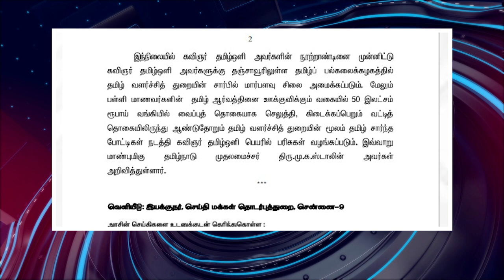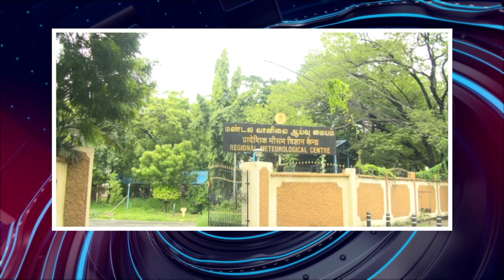பொதிகை இரவு 8 மணி எக்ஸ்பிரஸ் செய்திகள் [19.9.2023] PodhigaiTamilNews பொதிகைச் செய்திகள்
ஒருவரி

1) வரலாற்று சிறப்புமிக்க நாள் - பிரதமர் புகழாரம்
2) புதிய பாராளுமன்றம் ஜனநாயகத்தின் கலங்கரை விளக்கம்
3) ஆசிய பசிபிக் மனித உரிமைகள் மாநாடு
4) மகளிருக்கு 33 சதவீத இடஒதுக்கீடு மசோதா தாக்கல்
5) நாடு முழுவதும் பெண்கள் கொண்டாட்டம்
6) மகளிர் மசோதா குறித்து நடிகைகள் கருத்து
7) மகளிர் இடஒதுக்கீட்டுக்கு மெகபூபா முஃப்தி வரவேற்பு
8) யுனெஸ்கோ பட்டியலில் ஒய்சாலா கோவில்
9) ஜிஎஸ்டி மாநிலங்களுக்கு வழங்கப்பட்டு விட்டது
10) பிரதமருக்கு ஆளுநர் தமிழிசை நன்றி
11) 2024-ம் ஆண்டுக்கான நீட் தேர்வு அறிவிப்பு
12) வடகிழக்குப்பருவமழை ஆலோசனை கூட்டம்
13) தமிழ்ஒளிக்கு மார்பளவு சிலை
14) அனைத்துக்கட்சி எம்பிக்கள் மத்திய அமைச்சரிடம் மனு
15) ரஜினிகாந்துக்கு கோல்டன் டிக்கெட்
16) கொடைக்கானலில் யானை நடமாட்டம்
17) நீலகிரியில் புலிக்குட்டிகள் சாவு
18) புதுச்சேரியில் மதுக்கடைகள் அடைப்பு
19) சென்னையில் 13 கிலோ தங்கம் பறிமுதல்
20) திருப்பதியில் பிரமோற்சவ விழா
21) பஞ்சாப் பஸ் விபத்தில் 8 பேர் பலி
22) கார் விபத்தில் நான்கு பேர் பலி
23) லஷ்கர் இ தொய்பா கமாண்டர் சுட்டுக்கொ
24) கனடாவுக்கு பல்வேறு நாடுகள் கண்டனம்
25) ரஷ்யா-உக்ரைன் பேச்சுவார்த்தைக்கு ஈரான் தயார்
26) சீன வெளியுறவு அமைச்சர் ரஷ்யா பயணம்
27) வாலிபால் போட்டியில் இந்தியா வெற்றி
28) சென்னை வானிலை
29) வங்கக்கடலில் காற்றழுத்த தாழ்வு நிலை